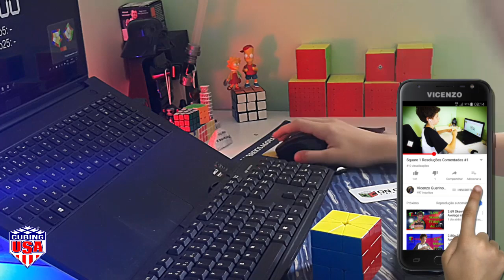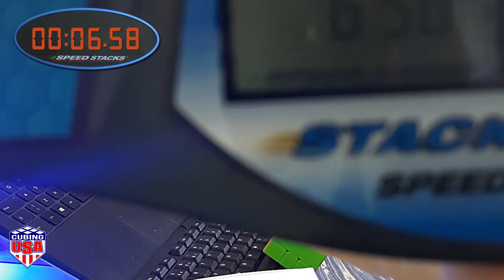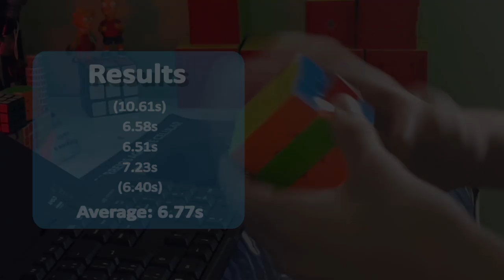Cubing at Home - Square 1 - 6.77s Winning Average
vicenzo_cecchini